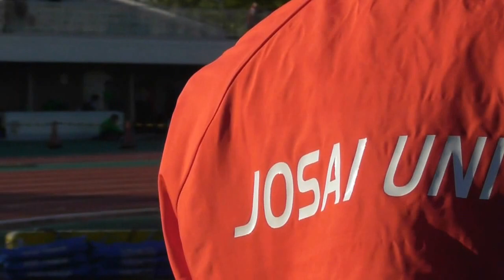【頑張れ中大】平国大記録会 5000ｍ8組 関口・石川 2016.4.29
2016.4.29　第55回平成国際大競技会 5000ｍ8組
中央大学　13着関口君14’59”27　　36着石川君15’50”64
●7716chuoチャネル登録お願いします。
14:36.52    牧浦　聖士  東洋大学 兵庫
14:37.31    山口　弘晃  東洋大学 岐阜
14:51.13    久保田　翼  中央学院大学 大阪
14:52.77    成田　匠平  埼玉滑川走友会 埼玉
14:54.03    芳賀　龍人  中央学院大学 千葉
14:55.66    星　岳  明成高校 宮城
14:56.07    小笹　椋  東洋大学 埼玉
14:57.69    大濱　輝  中央学院大学 兵庫
14:57.87    棚橋　健太  創価大学 高知
14:58.09    小柳　涼  東洋大学 大阪
14:58.14    中野　正人  日立製作所 茨城
14:58.71    松井　尚希  花咲徳栄高校 埼玉
14:59.27    関口　康平  中央大学 千葉
15:00.91    井手　優太  帝京大学 長崎
15:01.95    城越　洸星  法政大学 京都
15:03.40    高見　翔  中央学院大学 岡山
15:04.86    中江　颯一朗  帝京大学 大阪
15:05.97    長山　瑞季  中央学院大学 栃木
15:06.07    橋本　龍  東京農大三高校 埼玉
15:08.82    幸﨑　一聖  帝京大学 大阪
15:10.21    奥田　滉也  中央学院大学 千葉
15:10.80    芥川　比呂  中京高校 岐阜
15:15.87    ??田　将人  帝京大学 福井
15:17.56    原　謙二郎  城西大学 長野
15:20.75    佐竹　和也  城西大学 千葉
15:25.47    平田　幸四郎  帝京大学 京都
15:26.41    塚田　貴秀  花咲徳栄高校 埼玉
15:26.82    髙村　敦史  帝京大学 埼玉
15:33.35    櫻田　克  城西大学 福島
15:34.99    池田　大樹  上尾陸協 埼玉
15:36.91    角本　弘樹  帝京大学 広島
15:38.61    上石　敦士  平成国際大学 福島
15:43.01    大笹　晃嵩  那須拓陽高校 栃木
15:44.06    加藤　優陽  文星芸術大学附属高等学校 栃木
15:49.15    保倉　聡  帝京大学 長野
15:50.64    石川　翔輝  中央大学 東京
15:53.27    竹内　悠真  東京農大三高校 埼玉
16:04.21    石田　渓介  文星芸術大学附属高等学校 栃木　敬称略